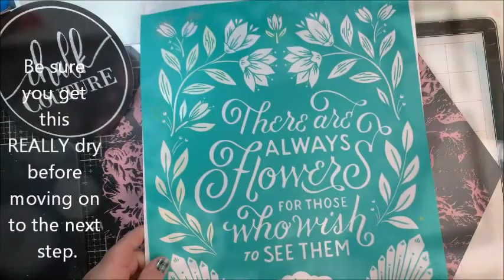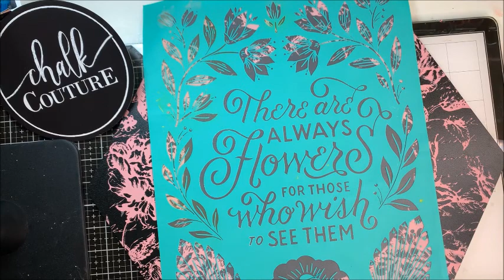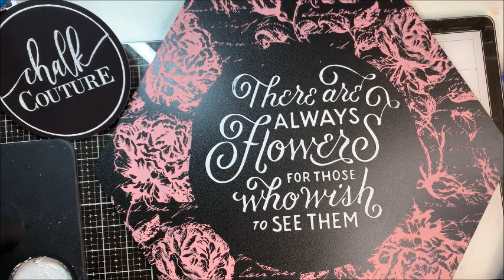Always Flowers - Chalk Couture Masking Technique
One thing I love about Chalk Couture is mixing & matching transfers to get just the look I want. See how I use the center circle mask to create a one of a kind creations using pieces of 2 other transfers.